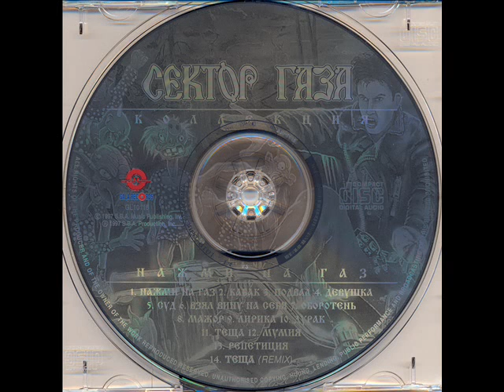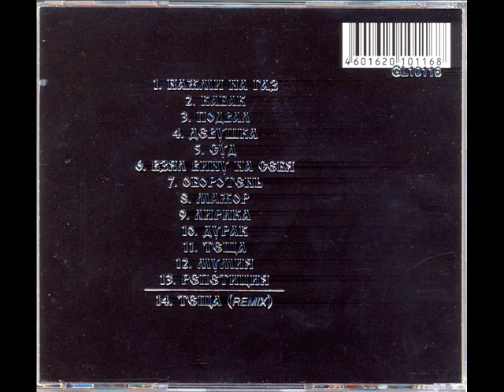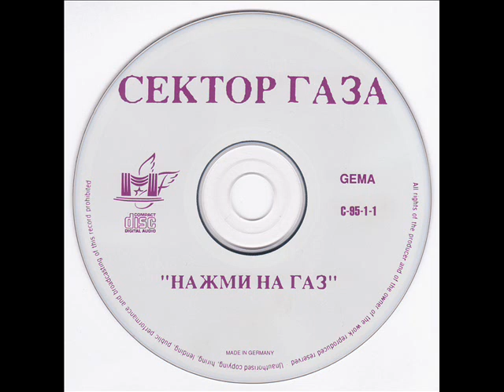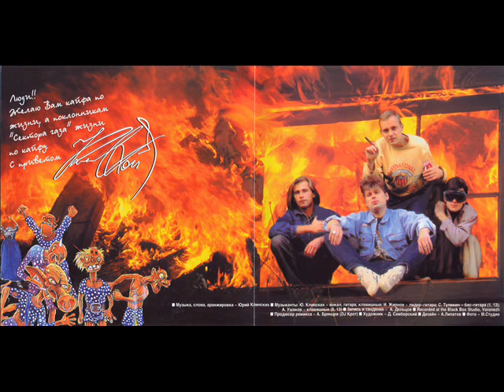Сектор Газа - Нажми на газ (1993)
В данном видео использованы обложки австрийских и российских изданий